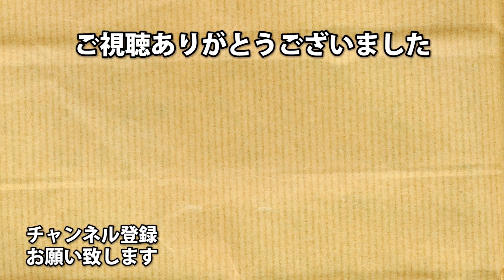#104 【クラウン】ピエロとメメントと挟まるクローデット デッドバイデイライト【Dead by Daylight】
ずっとやりたかったDead by Daylight！！

今回はキラー！